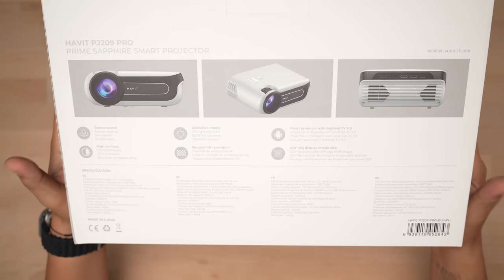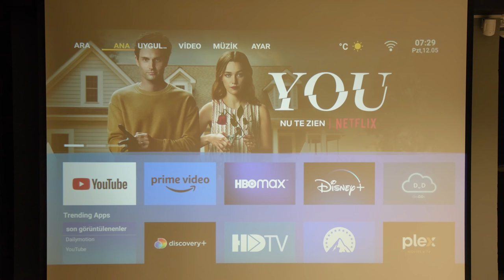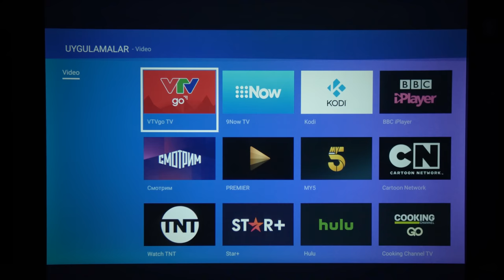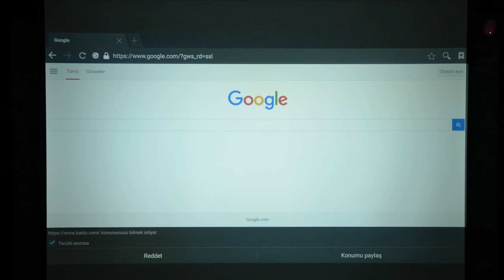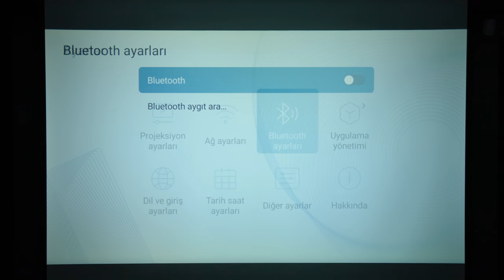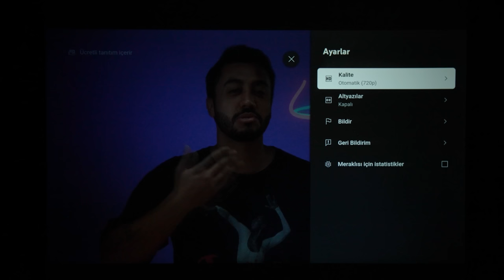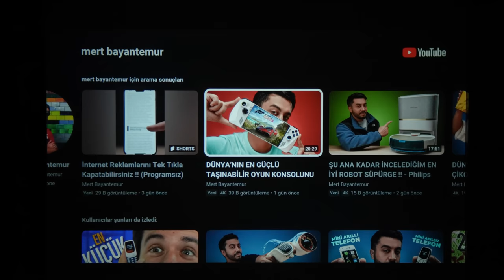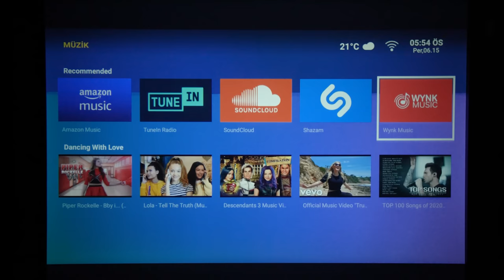FİYATINA GÖRE EN İYİ ANDROID SİNEMA SİSTEMİ - Havit PJ209 Pro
Selam millet bugün daha önce de deneyimleme şansı bulduğum Havit markasının Pj209 Pro Prime Sapphire  model projeksiyonunu inceliyorum. Bu projesksiyonun en iyi özellikleri; tam bir fiyat performans ürünü olması, uzun bir kullanım ömrü sunması ve gösterdiği renklerin gerçeğe çok yakın olması. Video içerisinde oyun konsolumu projeksiyona bağlayıp ufak bir oyun testi de yaptım. İyi seyirler.